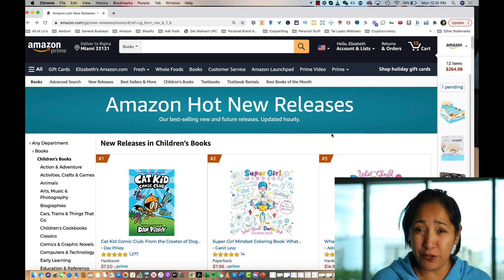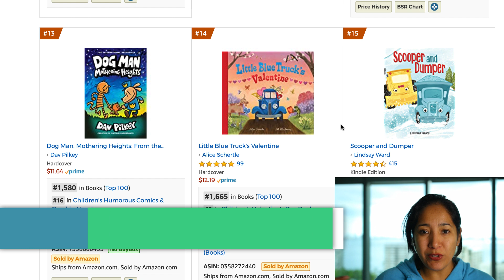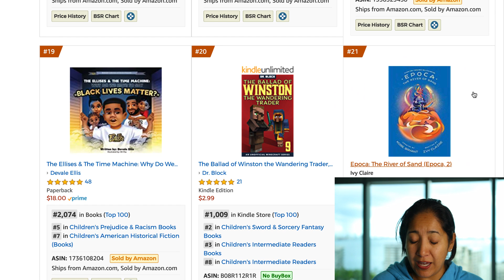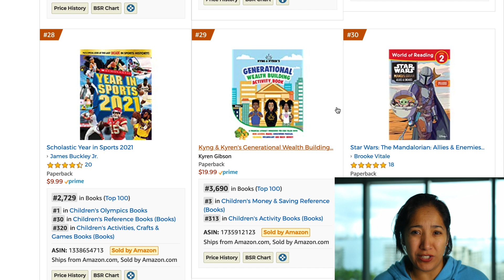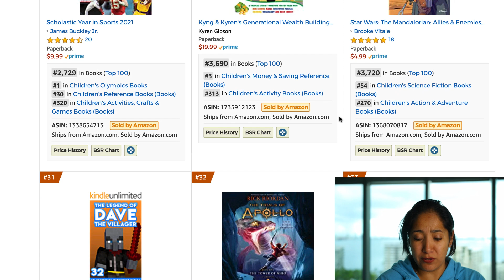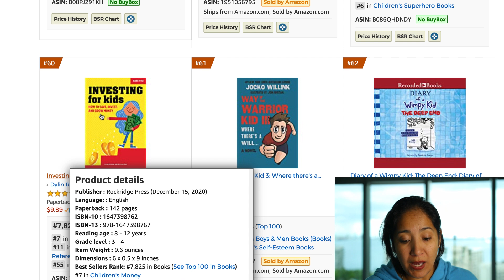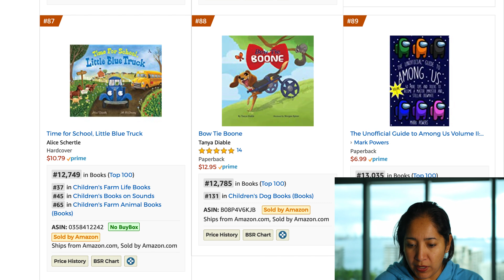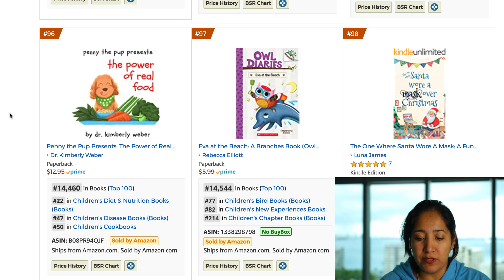EIGHT Amazon KDP Low Content Book IDEAS That are Lighting Up The Amazon Charts 🔥🔥!!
One thing you will notice is that Valentine's books are already popping up.

Make sure if you haven't already that you start preparing for this holiday!

☝️☝️Get My Spreadsheet Of Over 10K Products you can sell on ☝️☝️Amazon right ^^now as well as my Step by Step Criteria For Picking the Right Product.

The #1 Amazon Training Course: Coming Soon

👋 About this channel :

My name is Hurricane Liz and I’m the creator of the Growth Hacker Ecom Movement.

Since the age of 18 I have been self employed and have mastered the ecommerce space with my specialty being Amazon.

In the few years I’ve helped thousands of people quit the boring  9 to 5 grind and helped them start their own Amazon businesses.

It is my goal to help thousands more come to realize the freedom being your own boss can create.

Say hi, as I respond to every single message I received personally.

In order to completely change your life you need to take a first step.